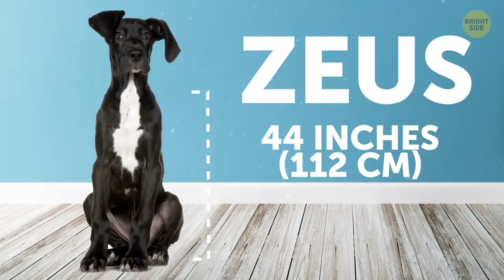The Most Expensive Dog Breeds in India 2020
Hey, are you in the market for a fluffy canine companion? Maybe you’ve already done your research on how much money you’ll have to shovel over for your new best friend? Well, let’s see if you might be able to get a better deal over in India!

Of course, no matter where you’re shopping (be it India or America), breed prices can vary depending on the region, meaning what you pay for, say, a pug in one town could be completely different in another! So, here’s what the Kennel Club of India has for the price tags of some of the country’s most popular dog breeds...

TIMESTAMPS:
Golden Retriever 0:41
Dachshund 1:16
Beagle 1:40
Boxer 2:05
Tibetan Mastiff 2:44
English Cocker Spaniel 3:19
Pug 3:55
Labrador Retriever 4:33
Rottweiler 5:01
Dobermann 5:41
Great Dane 6:08
Pomeranian 6:53
Dalmatian 7:52
German Shepherd 8:37
Indian Spitz 9:04

SUMMARY:
- Golden Retriever: ₹5,000 - 20,000. Well, that’s only about 70 - 300 bucks, which would be a steal in the US!
- Dachshund ₹5,000 - 12,000. At around $150, these short-legged, long-bodied doggos are preferred in India thanks to their playfulness. But they can be stubborn at times too!
- Beagle ₹8,000 - 16,000. If you’re looking for a different hound breed, then you can pay roughly $170 for a happy-go-lucky beagle! They get along with kids, other pets, and strangers.
- Boxer ₹6,000 - 18,000. You can expect to pay about the same 170-dollar price for this high-energy, strong, and agile breed.
- Tibetan Mastiff ₹10,000 - 30,000. You can expect to pay almost twice as much for this huge breed, coming in at about $300.
- Cockers spaniels are compassionate, intelligent, and athletic. For around $150, families in India can get themselves an alert and resilient pet that’s great with kids.
- Pug ₹6,000 - 15,000. As the wrinkly-faced mascot of the recent Vodafone ad campaign, these dogs soon became really popular in India.
- Labrador Retriever ₹4,000 - 12,000. And yet another dog that’ll be really happy to meet your whole family (both the human and animal members!), Labs are really gentle and kind.
- Rottweiler ₹7,000 - 20,000. For about 200 bucks, people in India can have a loyal friend that’ll protect them no matter what!
- Dobermann ₹5,000 - 20,000. At the $150 range, these slender dogs with a docked tail are easily recognizable and pretty popular in India.
- Great Dane ₹7,500 - 25,000. You’d be getting a deal as big as the dog itself if you bought this breed in India for just around $250.
- Pomeranian ₹3,000 - 8,000. Here’s a breed that won’t break the bank, at least not in India, where you’ll pay just around $80.
- Dalmatian ₹6,000 - 15,000. In India, you can get a big spotted canine friend for just about 150 bucks!
- German Shepherd ₹5,000 - 20,000. In the US you can expect to pay an average of $800, in India you can get this breed for only around 180 bucks!
- Indian Spitz ₹4,000 - 8,000. These dogs are extremely bright and active but adapt well even in small apartments. Considered to be among the most intelligent dog breeds, they’re incredibly fast learners and pick up new tricks in the blink of an eye!